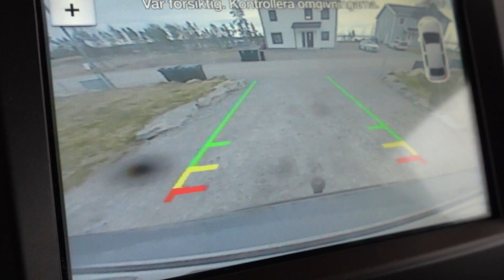HÄNDELSERIK DAG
Äntligen börjar kontoret ta fart och våren är snart här, vilket innebär härliga dagar i stallet med världens finaste ponny! :)